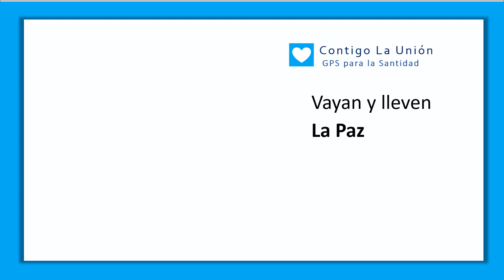10 GPS para la Santidad - Bienaventurados los Pacificadores serán llamados hijos de DIOS - Reflexión